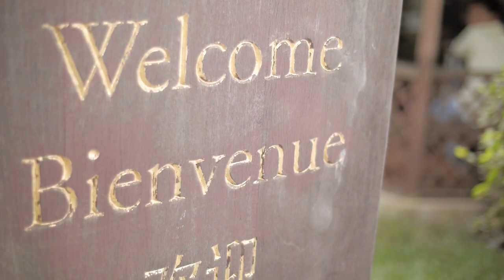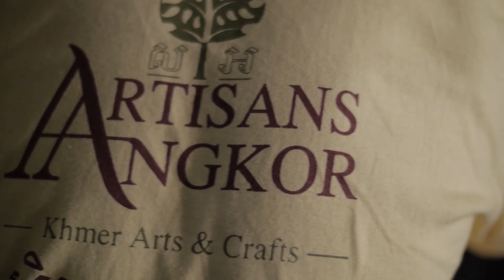Artisans Angkor - Discover Cambodian arts and crafts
Feel our beat in this music video!

Artisans Angkor is the destination to learn about Khmer arts and crafts.

Our social enterprise looks back at more than 20 years of history. During this time, Artisans Angkor has contributed to the development of a strong handicraft sector in Cambodia, by offering free training and guaranteed employment to thousands of Cambodian rural youth.

Currently, more than 1100 employees are working in Artisans Angkor's 48 rural workshops for stone carving, wood carving, silk weaving, silver plating, ceramics, jewelry and other crafts. Artisans Angkor is the worldwide unique example of traditional handicraft production of that scale, with strong social support program for all employees.

Visit our workshops and the Angkor Silk Farm in Siem Reap! We offer free guided tours 7 days a week, as well as additional exclusive tours and courses.